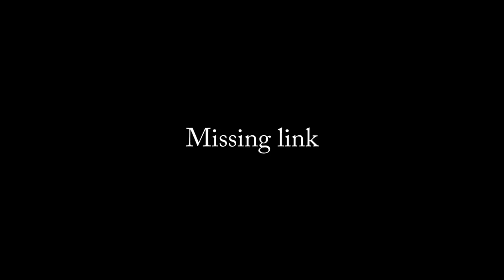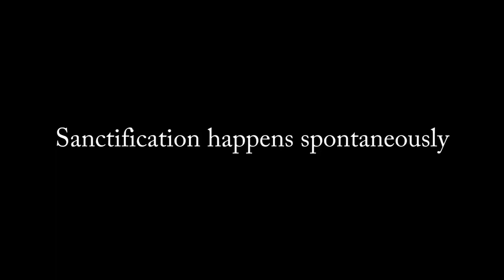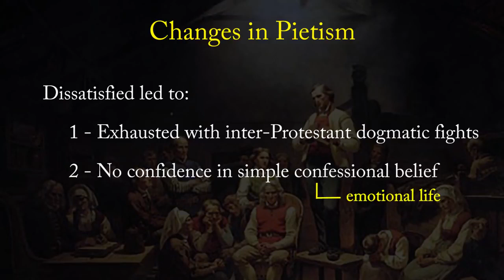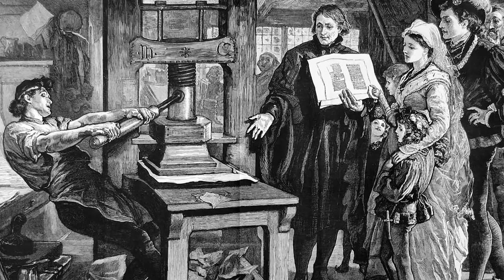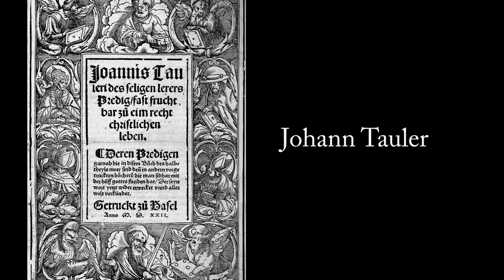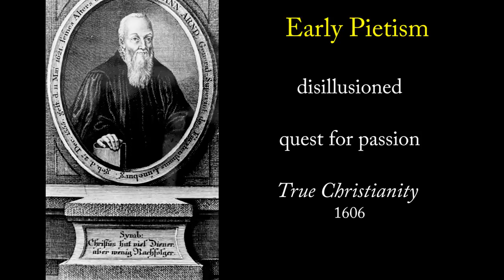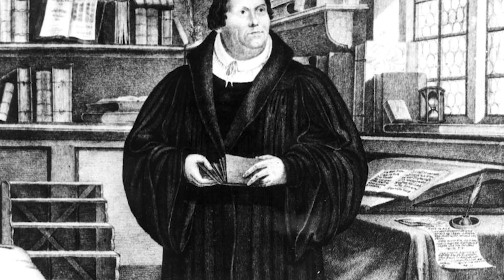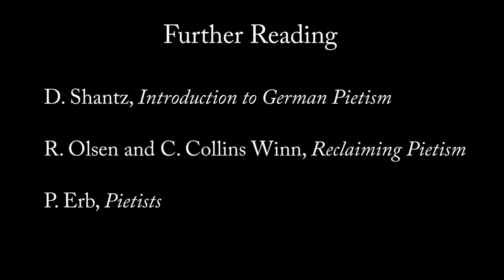Lutheran Pietism - Ryan Reeves